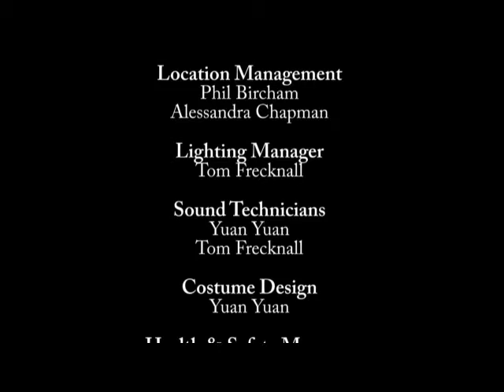tea film ericyuanyuan